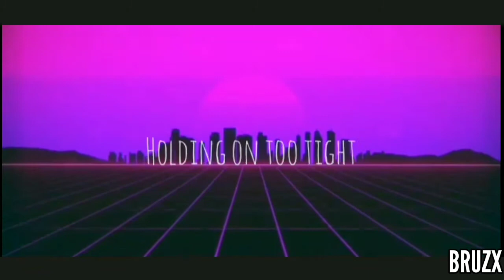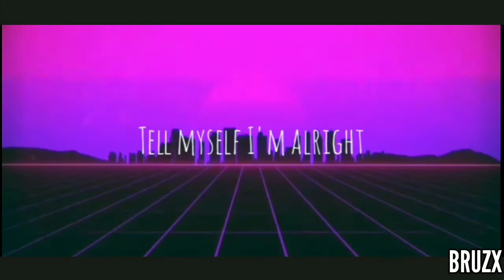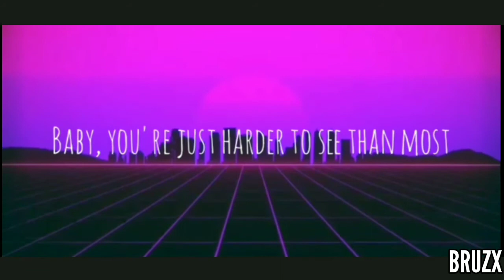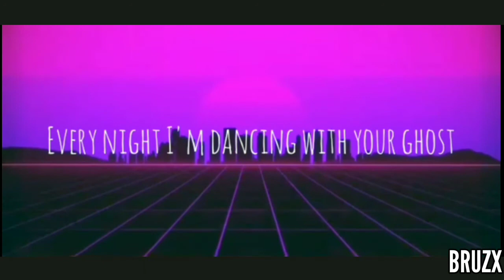SASHA SLOAN - DANCING WITH YOUR GHOST | LYRICS VIDEO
Download 👇
Click on share, copy link of this video ,,
Then download...
Enjoyy!!